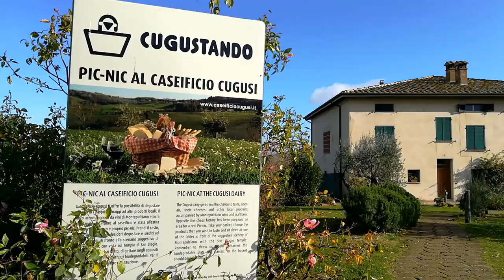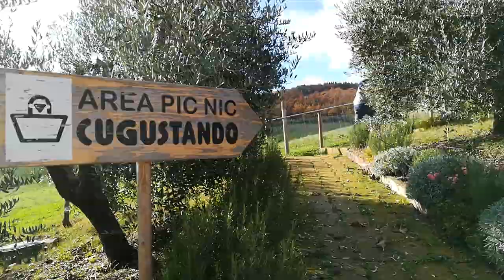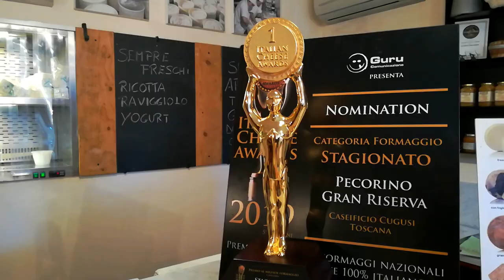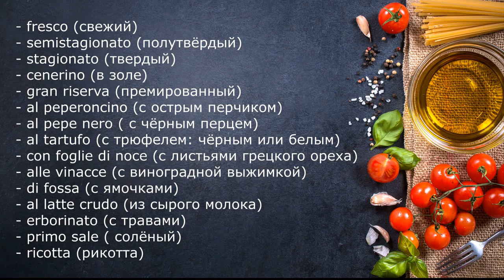Пробуем сыры в Тоскане. Какой взять?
Среди такого многообразия сыров непросто выбрать тот самый, который подходит для того или иного случая.
Запасаемся вниманием на енсколько минут и смотрим этот ролик, друзья!
В нем я постаралась кратко изложить интересные факты про сыры компании Кугуси, что в Тоскане.
Под незамыслованый видеоряд, где мы расспрашиваем про сыры, пробуем их и покупаем ништячки, я скажу пару слов из истории и немного о производстве и хранении.
В конце видео вы увидите мою покупку с чеком.
И главное! Я создала для вас список расзовидностей сыра для скрина! Воспользуйтесь моментом, чтобы сохранить себе и использовать в дальнейшем!
Приятного аппетита! Ой..просмотра!))